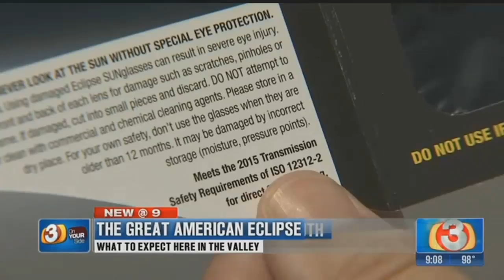Rare solar eclipse expected to be huge event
Monday's rare solar eclipse is expected to be a huge event that some people may not see again in their lifetime. (August 20, 2017)